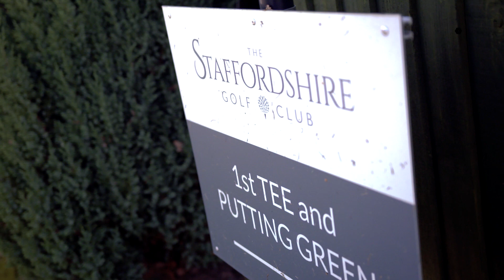Wolves Annual Golf Day - 2017/18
Highlights from this season's annual golf day played at The Staffordshire Golf Club courtesy of Corporate Wolves.

Over to you Bully!